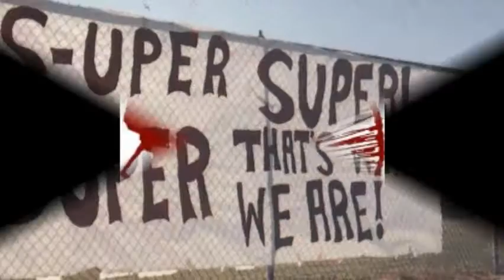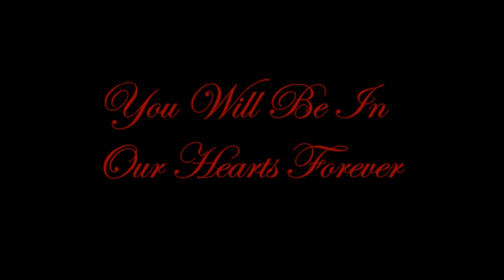Garden City High School Class of 1980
Yearbook and candid shots from Garden City High School, New York Class of 1980 with special recognition to fellow classmates, teachers and faculty.